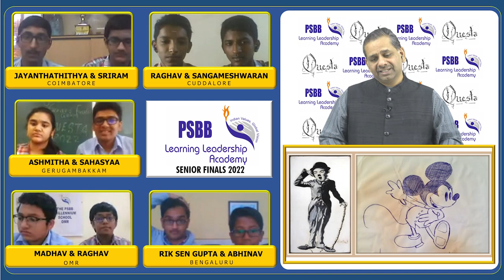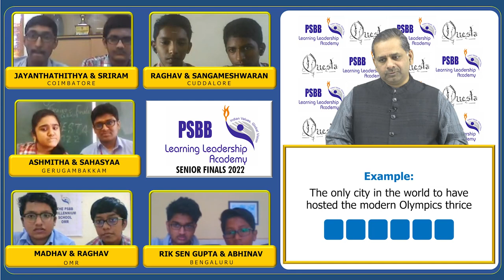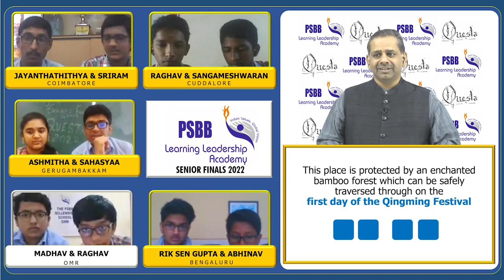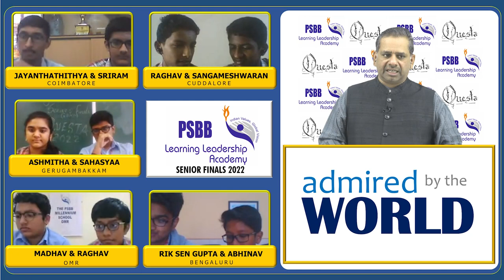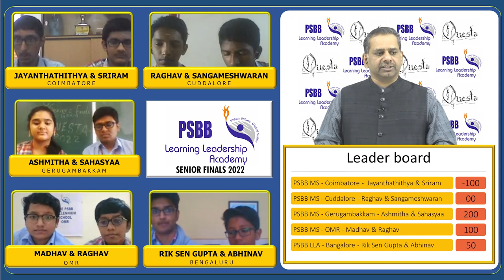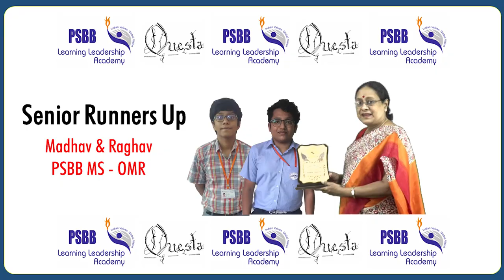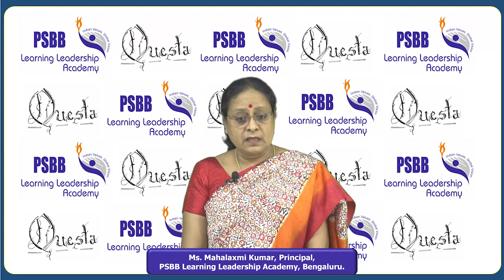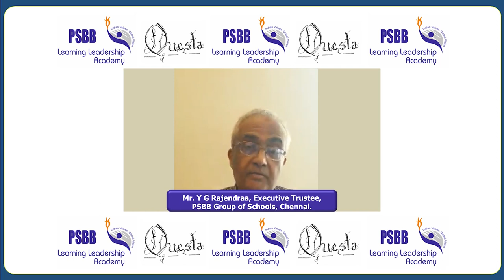Questa 2022 Part 2